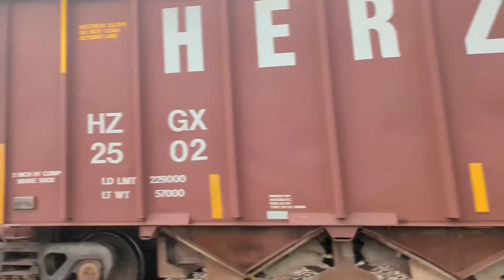CSX 3440 Spirit of Ravenna, best railfanning at Berea Ohio